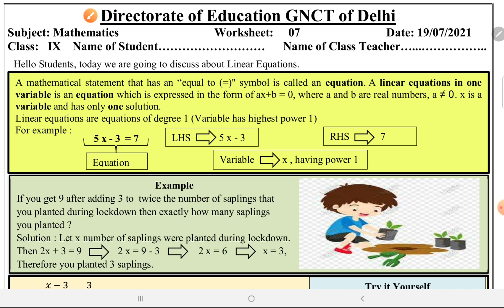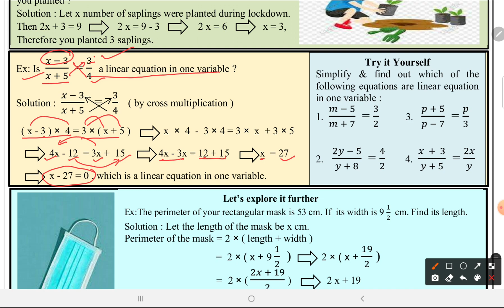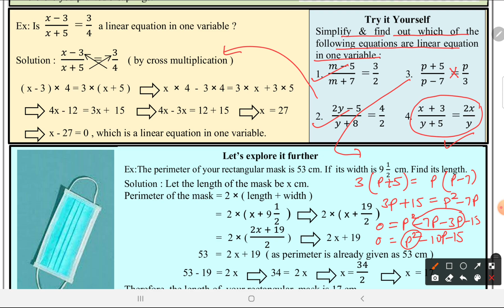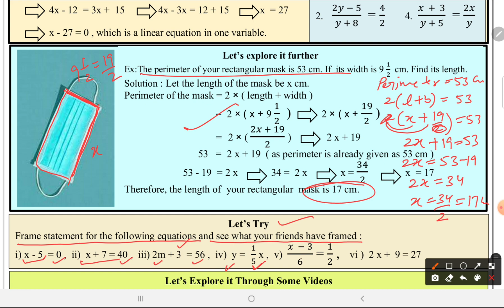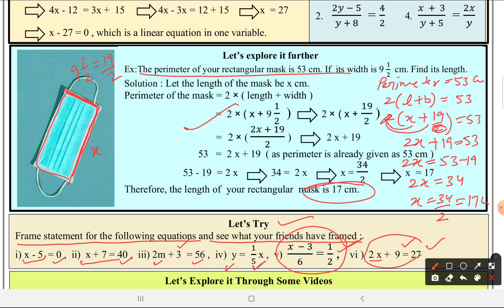Worksheet 7 | Class 9 | Maths | 2021 | English Medium | DOE | Pie Classes by Sachin Malik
Topics Covered :

1. linear equations

Worksheet 7 English Medium Class 9 Math